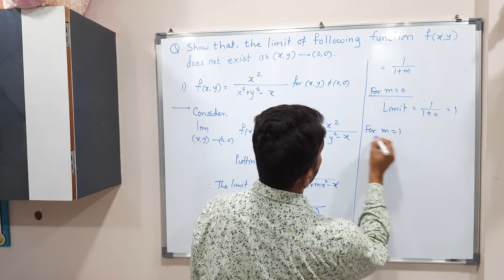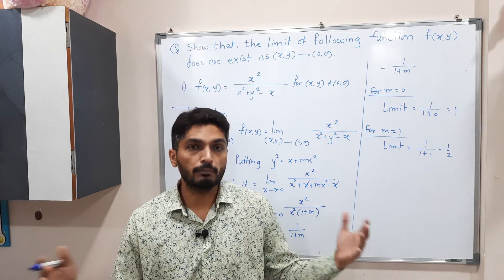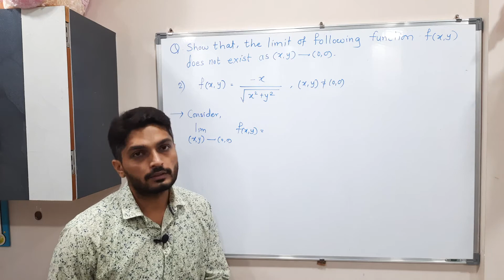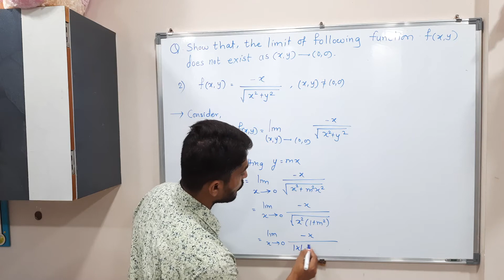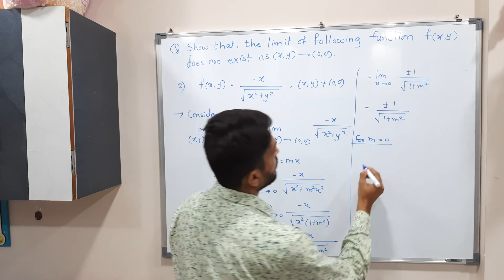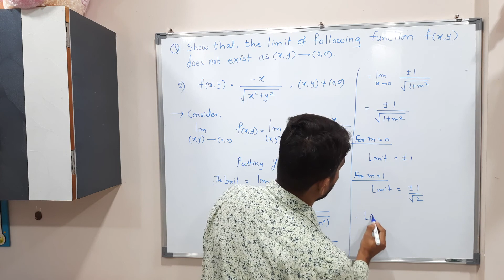Calculus III - Unit 1 - Lecture 14